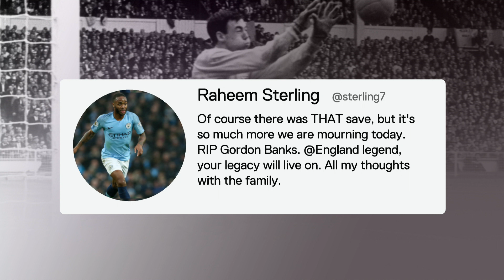England '66 legend Gordon Banks dies aged 81 | 5 News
► Tributes have been pouring in for the England goalkeeper Gordon Banks, who has died at the age of 81.

He helped England win the World Cup in 1966 - and his twisting, diving save against Brazilian footballer Pele was one of the greatest feats of goalkeeping.

 And Pele himself was among those remembering the goalie, who said he was a 'goalkeeper, with magic'.